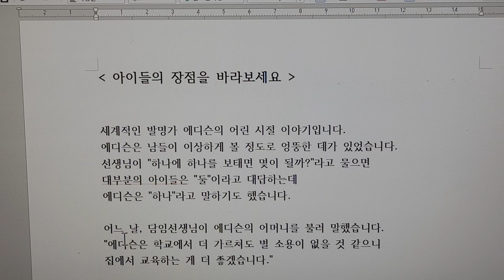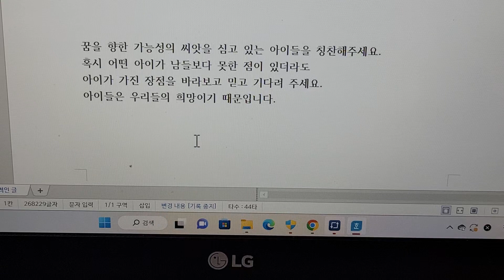아이들의 장점을 바라 보세요